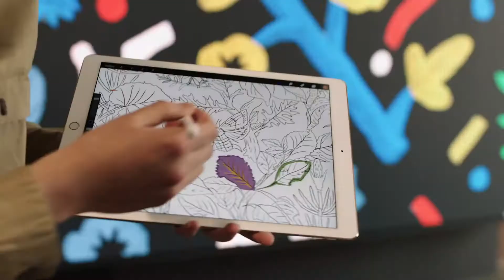WWDC17 երկուշաբթի ժամը 20:00 -ին LifeTech -ի և iMicca -ի հետ:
Սպասում ենք բոլորին հունիսի 5-ին ժամը 20:00-ին! iOS 11, macOS 11, watchOS 4, iPad 10.5'', MacBook, Siri Speaker և այլն...